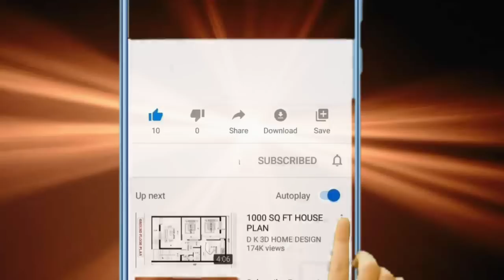ተራ ደቂ ሓማሴን...